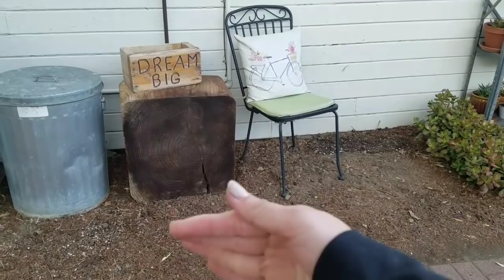Tratando de rescatar el jardín de mi vecina de la cochinilla. pt. 2| plantando y tour de como quedo.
Gracias a todos ustedes que me apoyan y me tienen tanta paciencia mientras estoy aprendiendo mas de las plantas.